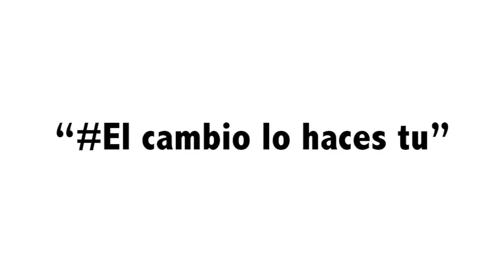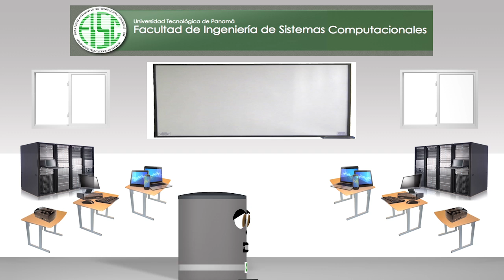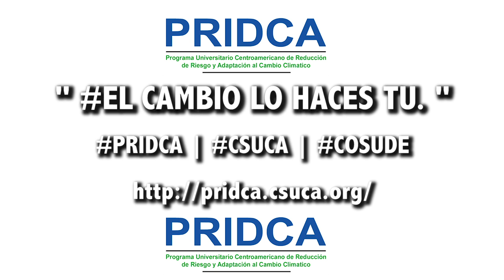ElCambioloHacesTu Vídeo 2 Programa PRIDCA - CSUCA - COSUDE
Segundo Video del Concurso ElCambioloHacesTu, realizado por el estudiante de Licenciatura en desarrollo de Software de la Universidad Tecnológica de Panamá (UTP), sobre la cultura de prevención en el interior del campus universitario y toma de acciones sobre el cambio climático, para sensibilizar a la comunidad universitaria. Por parte del Programa Universitario para la Reducción de Riesgo de Desastres (GIRD) y Adaptación al Cambio Climático (ACC), que impulsa el Consejo Superior Universitario Centroamericano (CSUCA), con el auspicio de la Cooperación Suiza en América Central (COSUDE)
Páginas: